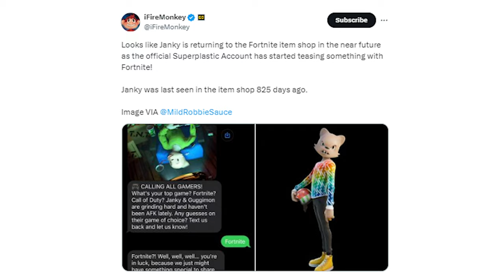After 830 days…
After 830+ Days We Should Be Getting The Return Of The Janky Skin In Fortnite!